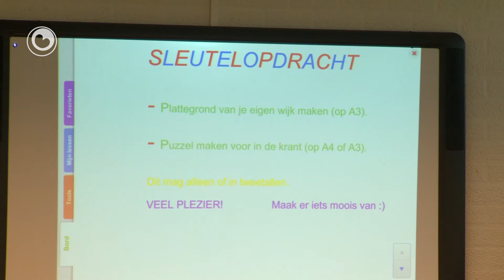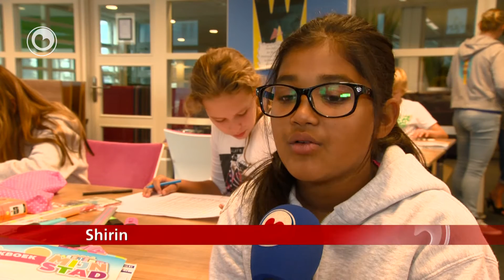Earste simmerskoalle is sukses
De fyftjin bern dy't meidogge oan 'e simmerskoalle yn Ljouwert binne dêr posityf oer. It is foar it earst dat de gemeente Ljouwert sa'n simmerskoalle hat. Bern fan groep 7 fan fjouwer basisskoallen krije twa wiken lang ekstra les. It giet om bern dy't ekstra lessen brûke kinne, sadat se better taret binne op groep 8. Moarns krije de bern taal en rekkenjen en middeis steane sport, spultsjes en kreativiteit op it program. De learlingen krije in sertifikaat nei ôfrin fan de simmerskoalle. Freed is de lêste dei.

As it in sukses, komme der takom jier mear simmerskoallen. De proef wurdt troch it ryk betelle. Yn 'e gruttere stêden yn Nederlân bestiet de simmerskoalle al langer.

De vijftien kinderen die meedoen aan de zomerschool in Leeuwarden zijn daar positief over. Het is voor het eerst dat de gemeente Leeuwarden zo'n zomerschool heeft. Leerlingen van groep 7 van vier basisscholen krijgen twee weken lang extra les. Het gaat om kinderen die extra lessen kunnen gebruiken, zodat ze beter zijn voorbereid op groep 8. 's Ochtends krijgen de kinderen taal en rekenen en 's middags staan sport, spel en creativiteit op het programma. De leerlingen krijgen een certificaat na afloop. Vrijdag is de laatste dag.